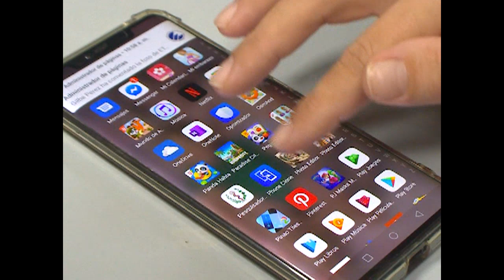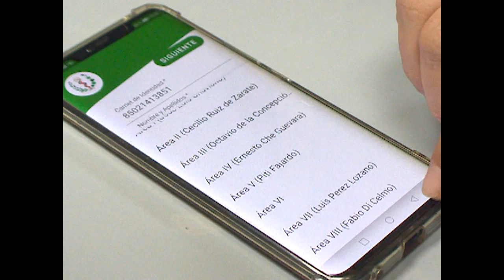Implementan nuevas medidas en la provincia para contener la infección por COVID-19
En la provincia de Cienfuegos se implementan nuevas medidas para contener la infección por COVID-19, como la restricción de movilidad en la ciudad capital. Los reportes en las comunidades evidencian que la pesquisa es el método clínico más eficaz en la erradicación del nuevo coronavirus.